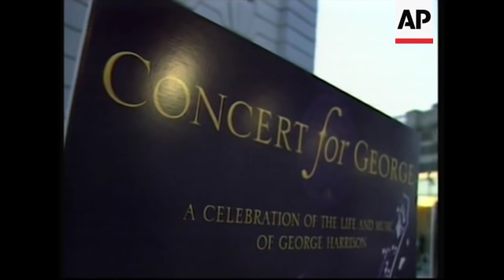Concert For George - Los Angeles World Premiere (2003)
Attending were Jeff Lynne, Paul McCartney, Ringo Starr, Dhani Harrison, Tom Petty, Heather McCartney, Jackson Brown , Olivia Harrison, Yoko Ono, Eric Clapton.

The Los Angeles world premiere of the Concert For George film was held on the 24th September 2003.